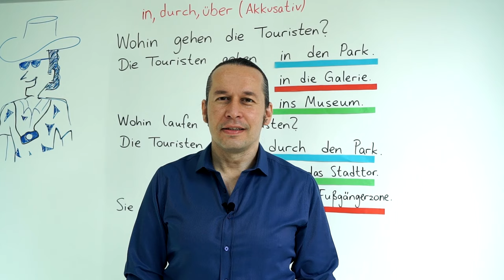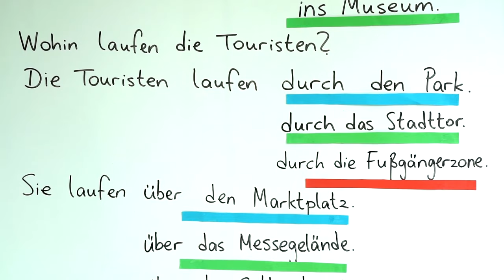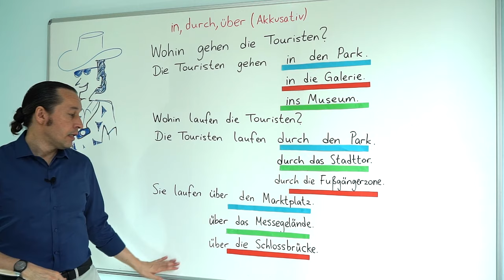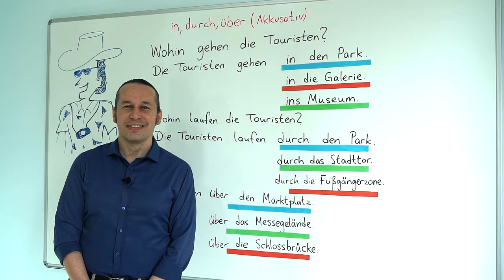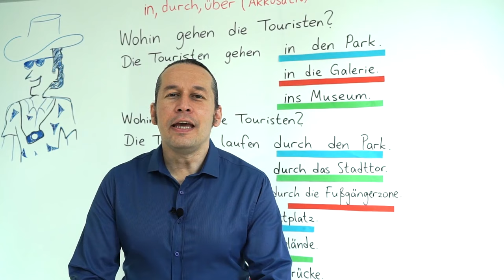Almanca Temel A1/A2 Ders - 30 Bölüm - 1 "in, durch, über" Almanca Akkusativ - Yönelim Edatları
Almanca öğreniyorum diyen herkese merhaba. Bu Almanca Kolay dersimizde,   "in, durch, über" Almanca Akkusativ Yönelim Edatları konusunu öğreniyoruz. Akkusativ konusunun kilit soru kelimesi olan"Wohin" sorusu ve bu soru kelimesi temelinde verilebilecek cevapları öğrenmeye devam ediyoruz. Her dersimizde olduğu gibi yeni Almanca kelimeler de öğrenmeye devam ediyoruz.
Almanca kelimelerin doğru telaffuzlarına dikkat edelim, doğrusunu öğrenmek için bol bol tekrar edelim.